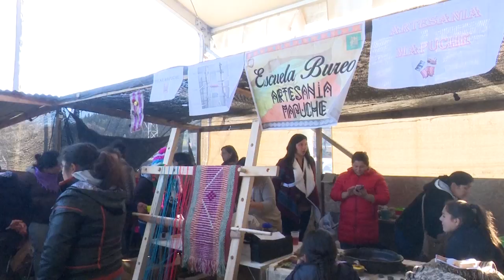Escuelas rurales y liceo Nuevo Mundo celebraron el We Tripantu en Mulchén